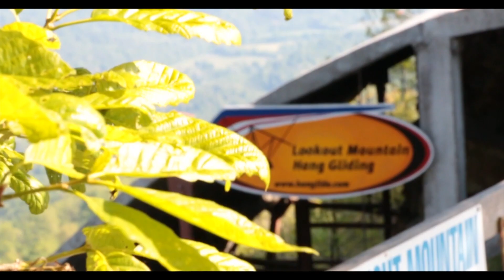Lynne McGlothlen's Hang Gliding Tandem at Lookout Mountain